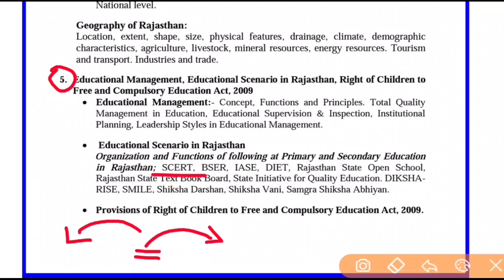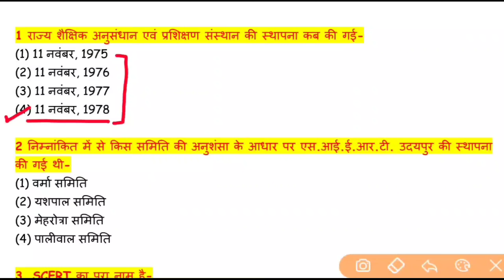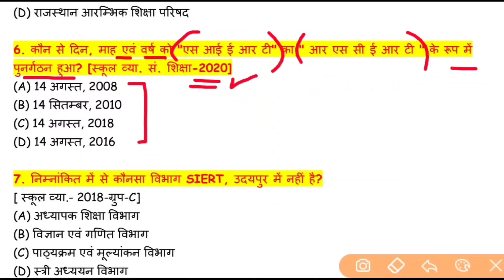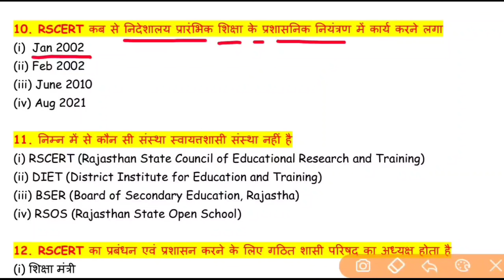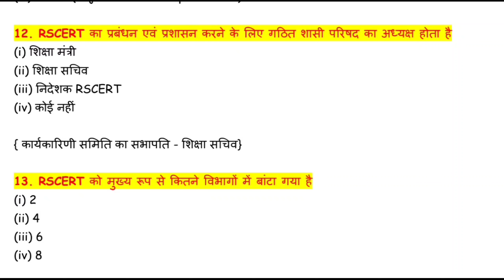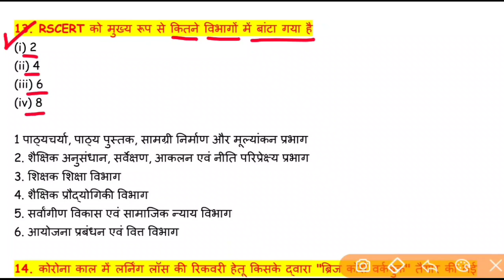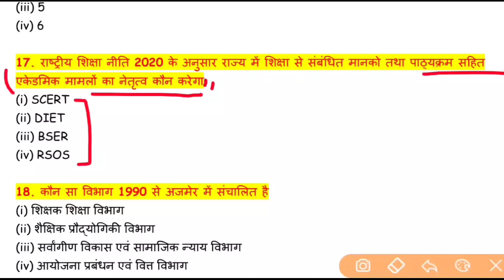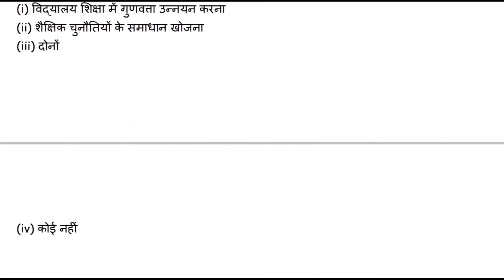RPSC 1st Grade || Test 1st || शैक्षिक प्रबंधन || SCERT || Gk Tricks Education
RPSC 1st Grade || Test 1st || शैक्षिक प्रबंधन ( Education Management ) || SCERT || Gk Tricks Education

अध्यापक भर्ती परीक्षा 2023
राजस्थान का इतिहास और कला संस्कृति👇👇